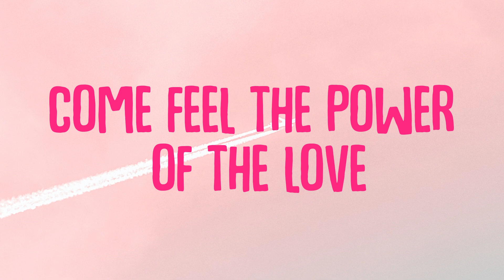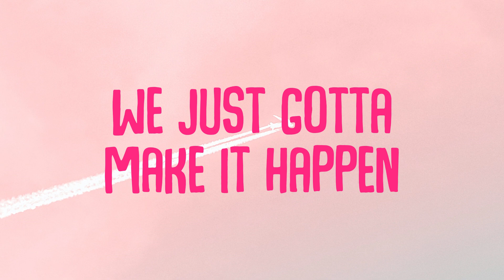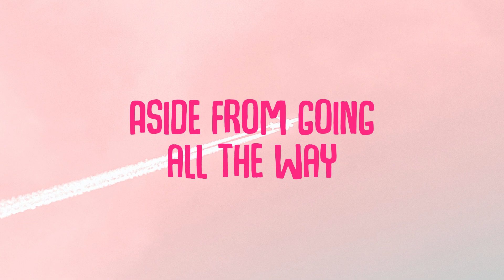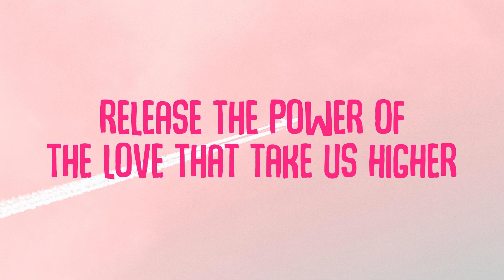Regine Velasquez - Fly (Lyric Video)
COMPOSER / LYRICIST: JUNGEE MARCELO / MAURICE WHITE / AL MCKAY / ALLEE WILLIS